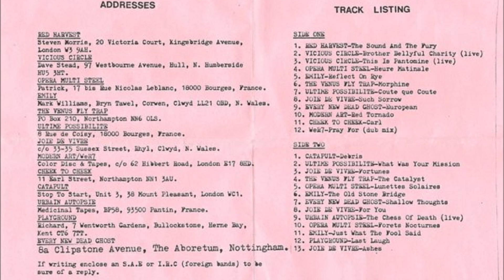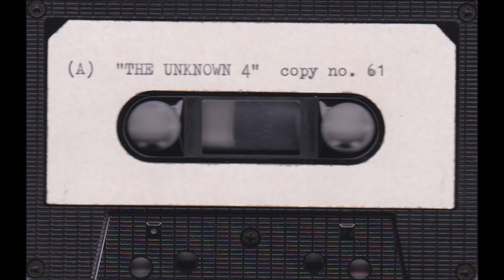Every New Dead Ghost - European (early version)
"Various – The Unknown 4", 1987